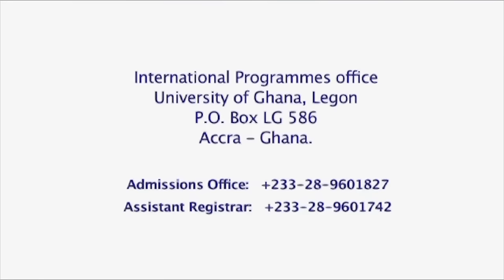AAU Talks: Prof. P. L. O. Lumumba interviews on Leaders and Mis-leaders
AAU Talks sit-in host, Ransford Bekoe, interviews the pan-Africanist, inspirational and motivational speaker, Prof. Patrick Loch Otieno Lumumba, on the broad issue of leadership in Africa.